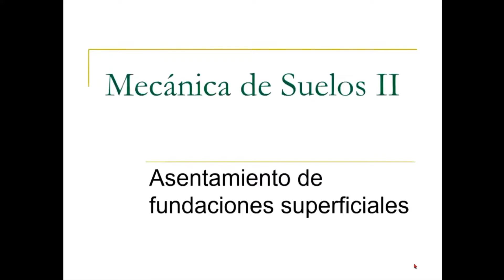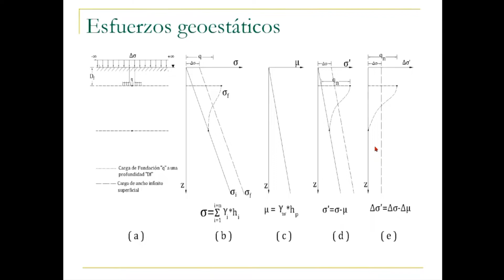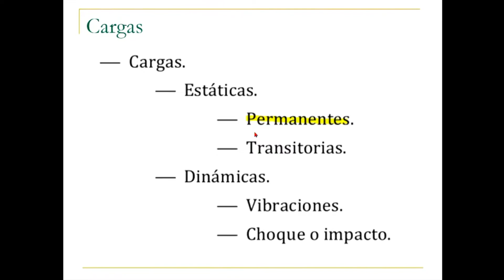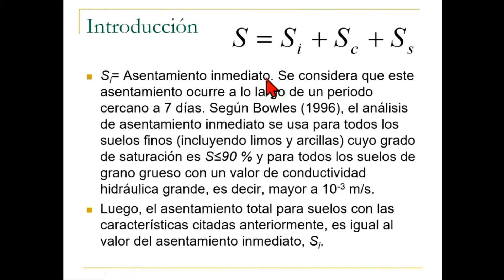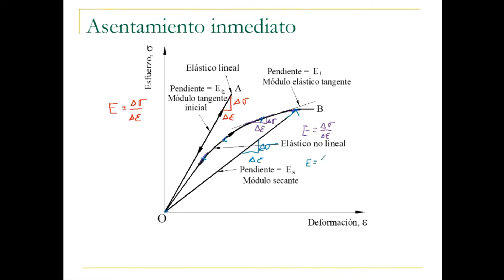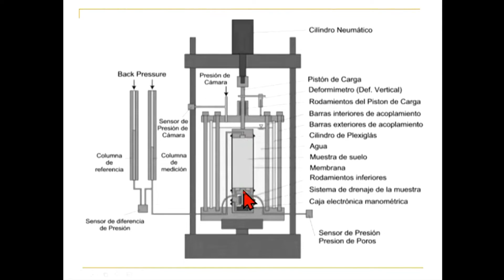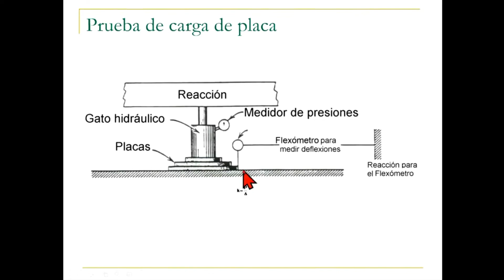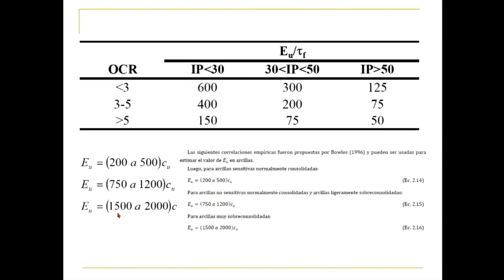Introducción al Asentamiento de Fundaciones Superficiales - Mecánica de Suelos II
Asentamientos en fundaciones Superficiales - Mecánica de Suelos II

Introducción 0:00
Cargas 7:26
Tipos de Asentamiento 9:44
Módulo de Elasticidad 14:33
Determinación del Módulo de Deformación - Ensayos de Laboratorio 14:33
Determinación del Módulo de Deformación - Ensayos de Campo 24:54
Determinación del Módulo de Deformación - Ecuaciones Empíricas 29:26

Clase Gestión 1/2021
Explicación dada por el Ing. Salinas Pereira Luis Mauricio de la Universidad Mayor de San Simón de la Facultad de Ciencias y Tecnología de Cochabamba-Bolivia (UMSS)